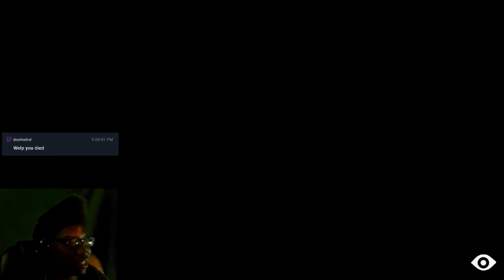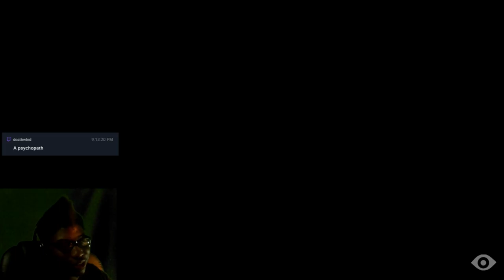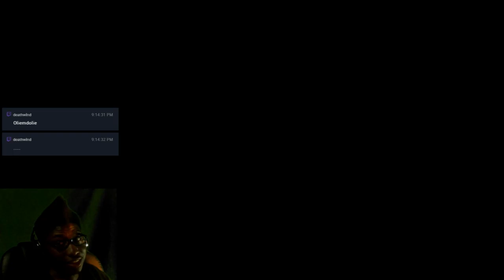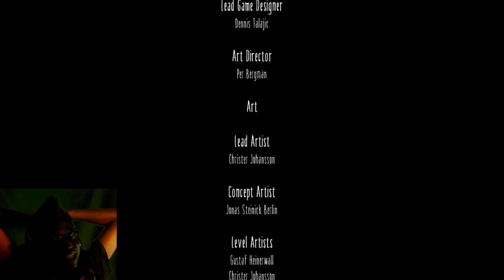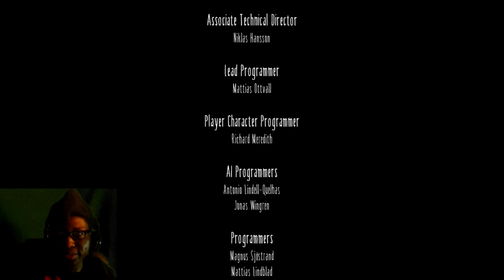Little Nightmares | Episode 3 | The Lady In Mask [Finale]